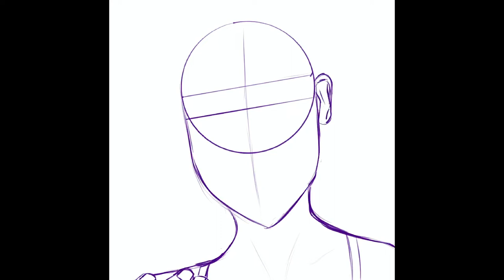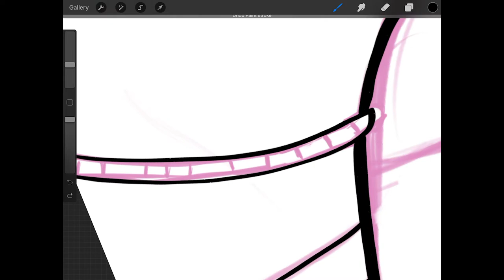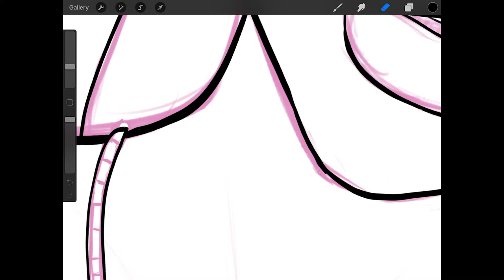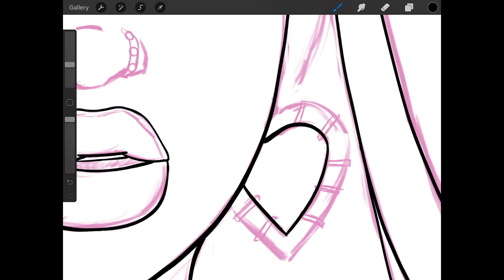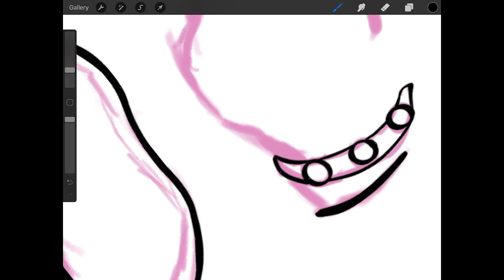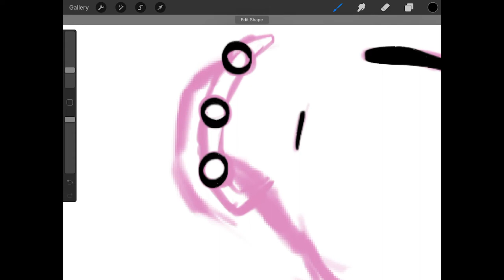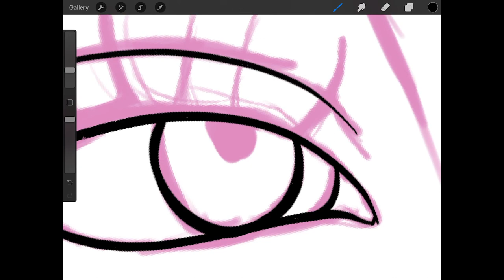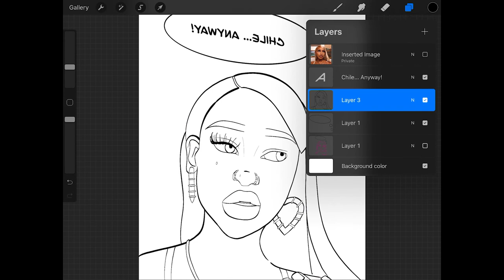Draw With Me | Where Did I Go?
In today’s video, I will be talking to you all about the break on my channel and my goals for growth this year. If you have any recommendations for what tutorials you would like to see, drop them in the comment section💕 Please be sure to like, comment, share, and subscribe for more content!